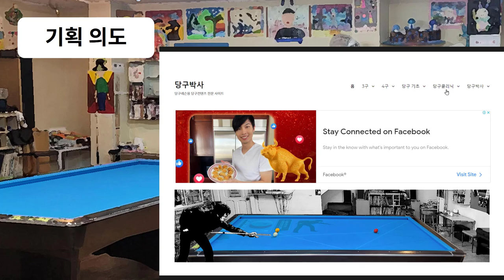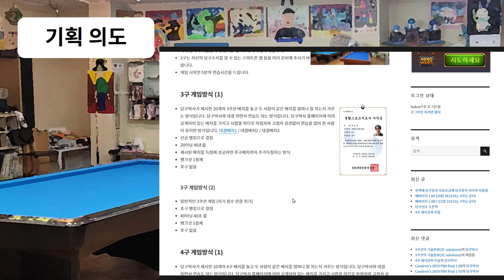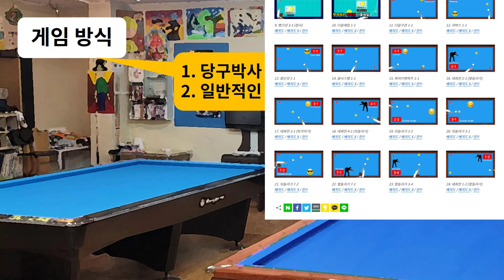당구박사 대결 이벤트 안내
* 당구박사와 대결도하고 교류도 하고 싶은 분 신청해 주세요